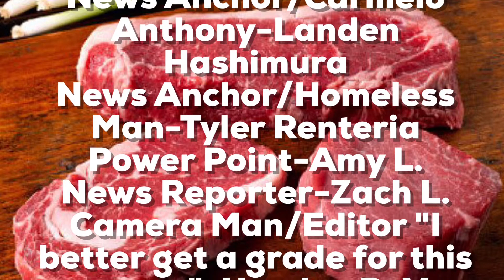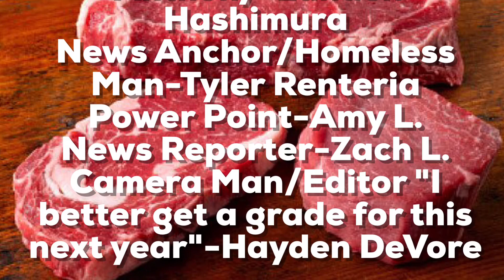Dank Hurricane Katrina Documentery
All of the Dank sources used